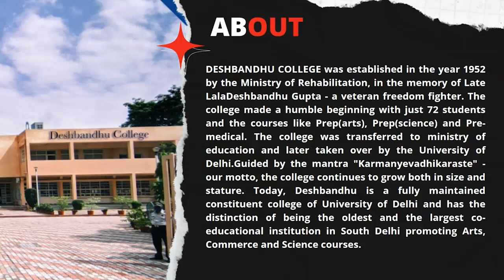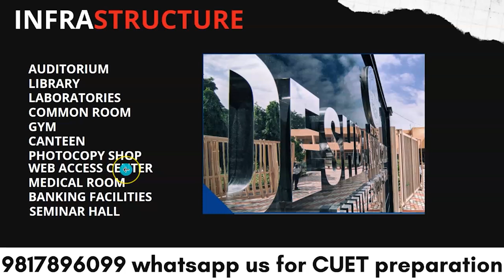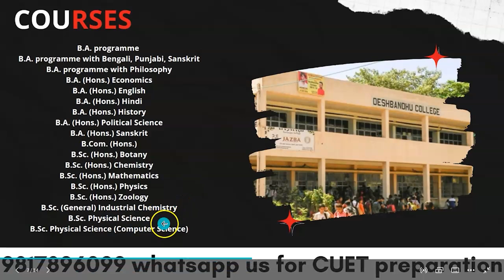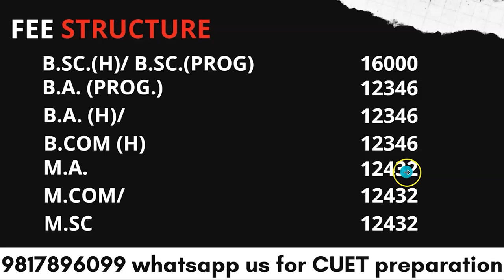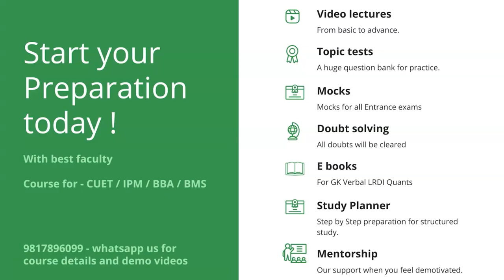All about Deshbandhu college of DU - Fees, Placements, exposure, fest, societies etc. - Watch video